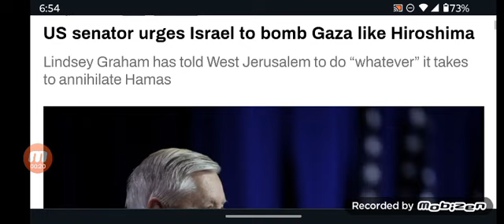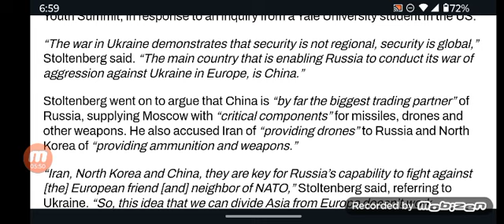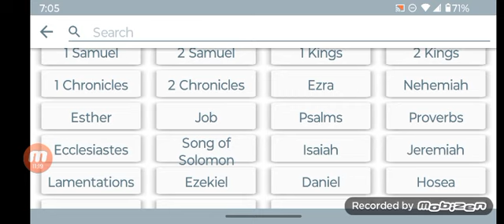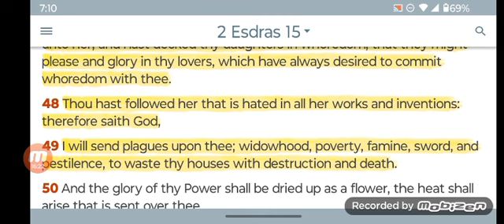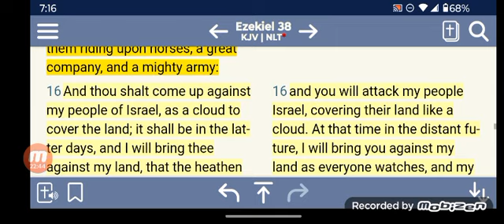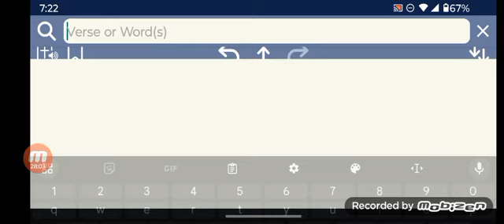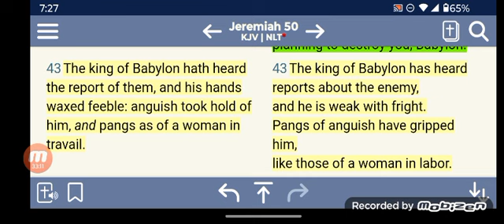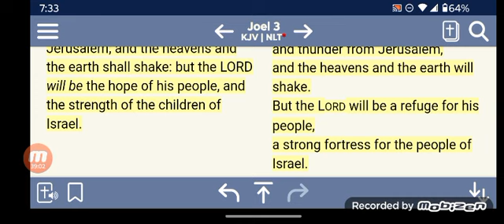US SENATOR URGES ISRAEL TO BOMB GAZA like HIROSHIMA NATO BOSS ATTACKS CHINA AND TRADES WITH RUSSIA